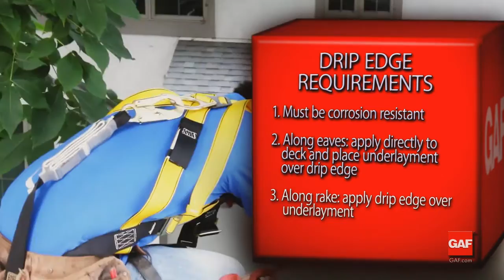Drip Edge Installation Tutorial